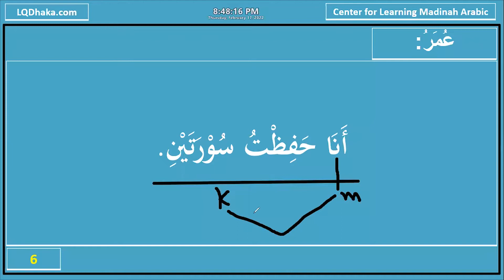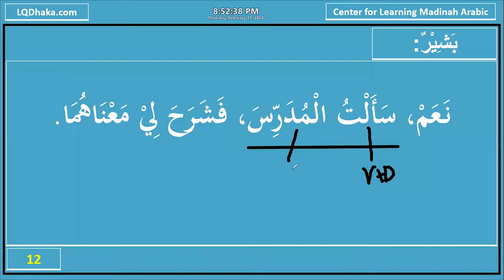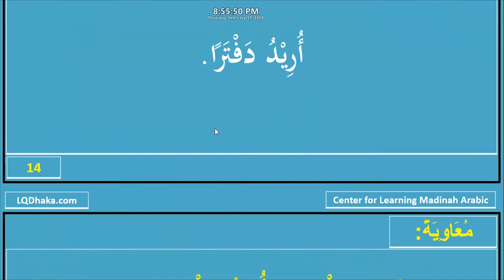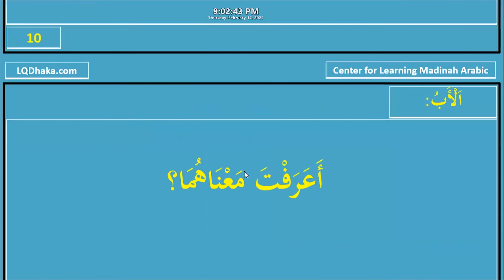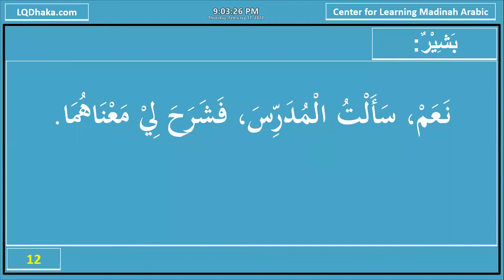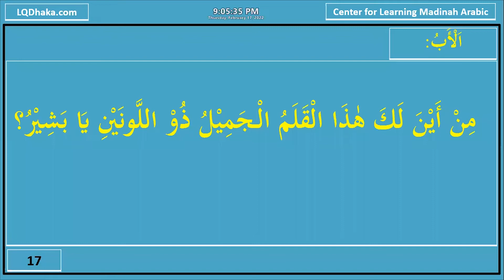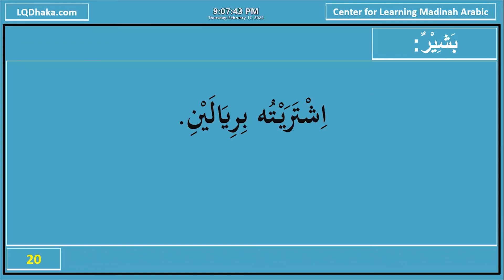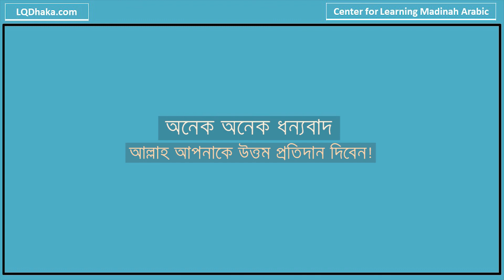DIMA17 Semester 3 Day 57 (Reader 4 Lesson 10 , Conversation)